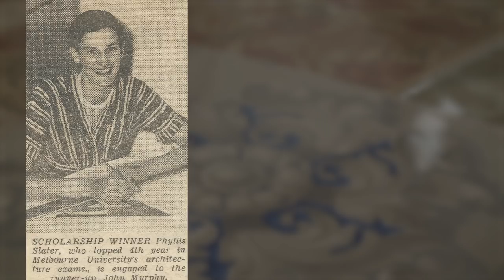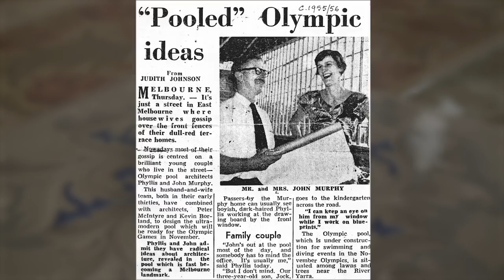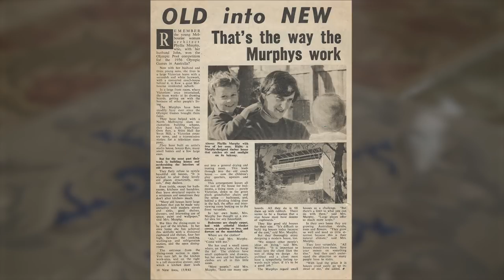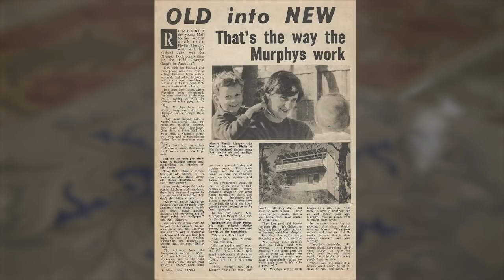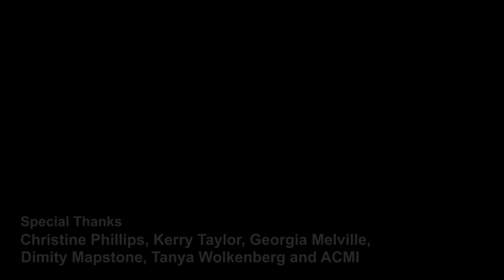Modern Melbourne: Phyllis Murphy Interview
Modern Melbourne is a series of interviews that document the extraordinary lives and careers of some our most important architects and designers. In this interview, we speak with Phyllis Murphy.

Phyllis was one of two female graduates of architecture in 1949 at the University of Melbourne. She launched a practice with her husband John Murphy and the firm quickly became known for their interpretation of modernist design. in 1952, the couple joined forces with Kevin Borland, Peter McIntyre and engineer Bill Irwin to design the Melbourne Olympic Swimming Stadium. The Murphy practice was also instrumental in setting up the National Trust in Victoria, and Phyllis is now recognised for her collection of and expertise in Victorian-era wallpaper.

This film was first published within the Modern Melbourne story on Culture Victoria. This story is now available on Victorian Collections

Modern Melbourne is made possible by the generous support of the interview subjects, the Heritage Council of Victoria and the Victorian Government through Creative Victoria.